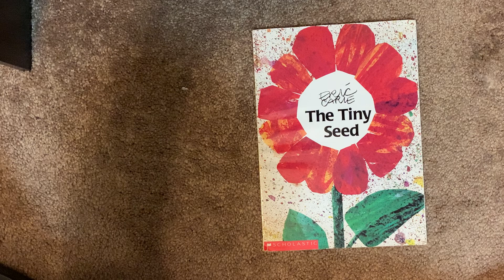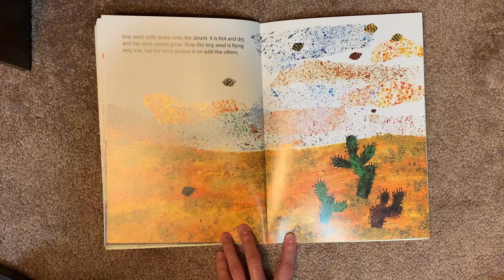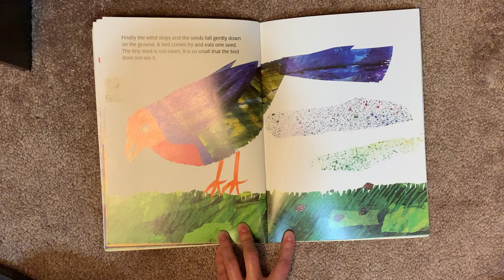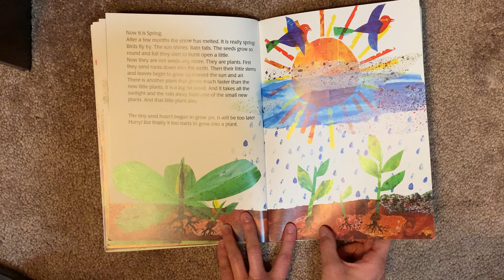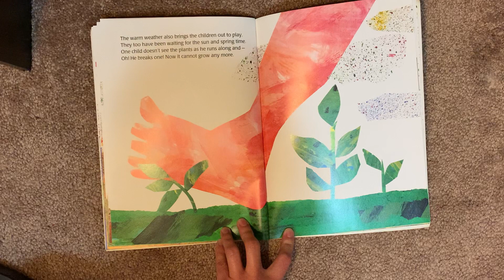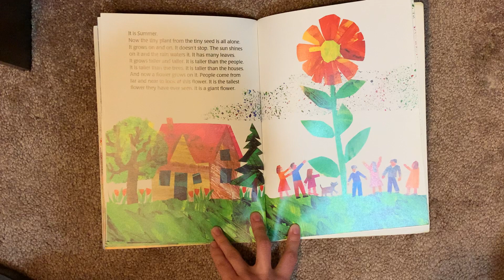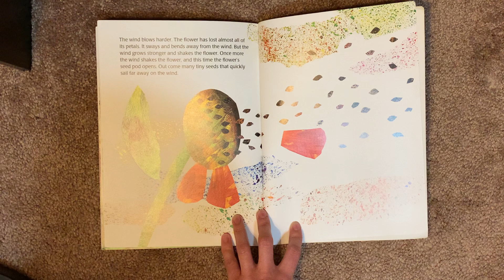The Tiny Seed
Follow along to the story to see how a tiny seed turns into a tall flower!
Click the provided link to access the activities we have planned for this weeks topic, "Let's Plant a Garden:"